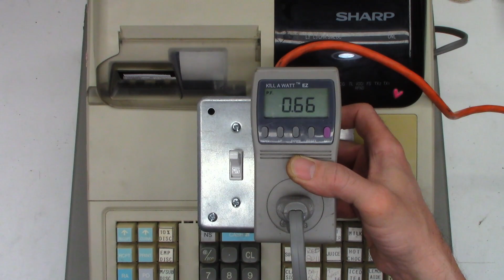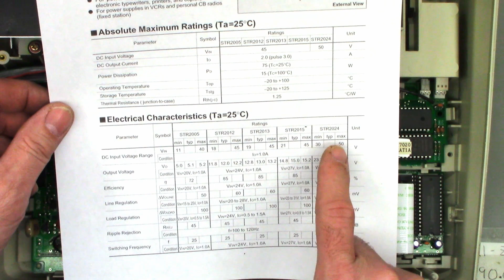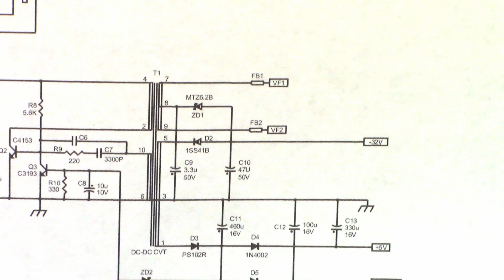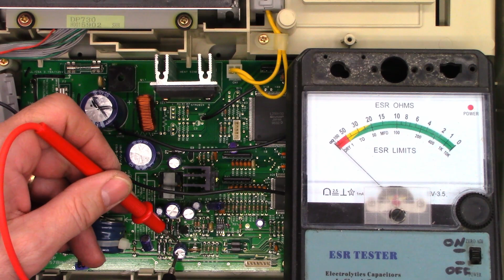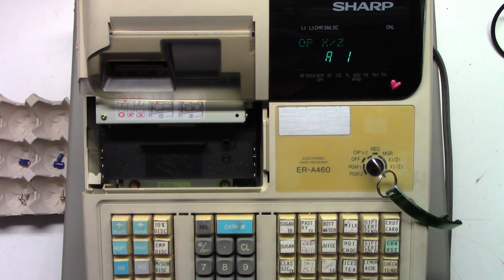SHARP ER-A460 CASH REGISTER NO DISPLAY - ANOTHER SUCCESSFUL FAILURE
A customer dropped off a Sharp ER-A460 cash register for a totally dead siturtion. After some initial tests I found several high ESR capacitors and after replacing them I got the display running once again, but unfortuatly I think the firmeare has been corrupted. I can not enter any data such as setting he date, time, or pricing information. Another successful failure!
If you would like to support my video efforts please consider making a donation Remember with your help we can keep these things out of the landfill, out of the recycle bin, and out of the E-waste facility!
Thank you to these people that have supported my channel by making a donation or by having me repair your unit.

 Dena Hamilton                              Paul Agbuya
                     Samuel & Nancy Guich
Dot Morgan                              Timothy Ritchel
William Holloman                      Cynthia Adams
Andrew Oros                             George Savage
Graham Foral                                 Paul Agbuya
Scott Kullen  (Thank you for monthly support)
Philip Brown (Thank you for monthly support)
Scott DuVall                          Christian Brenzel
Russell Houtz                               Philip Brown
Michael King                                 Erick Pastor
Robert Ettinger                  Christopher Cicero
Heath Lasswell                       Timothy Ritchel
Benjamin Rubio                         Michael Dukes
Dot Morgan                                    Casey Cane
Teri DeLeo                                  Kelly Knutson
Howard Goble                           Diana Williams
Reed Graham                       Christopher Wang
David Ammerlaan                     John Johnson
Shaheed Amirkhan                       Brett Sherry
Joseph L Ozvold                        Sweidan Omar
John Eggers                                      Linda Kuo
Daniel Pyles                            Melanie Branton
Lisa Sklar                                 Barry Marchant
John Harper                             Larry Mcdonald
Annette Lewis                            Howard Goble
Hugo Tajimaroa                              M R Rajesh
Dan Latorre                                       Uri Cohen

00:00 Intro
00:35 The internal view
01:15 Just a bad fuse?
01:30 Some voltage measurements
02:29 STR2024 data sheet and voltage measurements
03:02 Switching regulator diagram
03:31 ESR capacitors
04:15 Cleaning Vacuum display and lens
04:43 We have a display now
05:17 The failure of the unit
07:00 Final thoughts